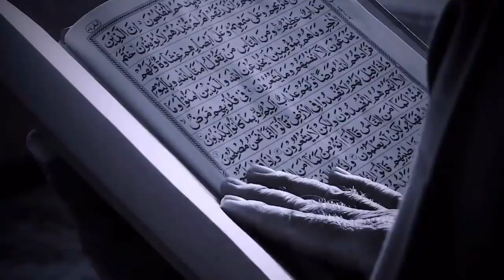molana tariq jameel !! what'sApp status!! l @MDHanifWriter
molana tariq jameel bayan || molana tariq jamil bayan short video